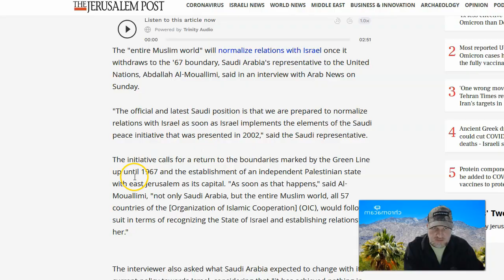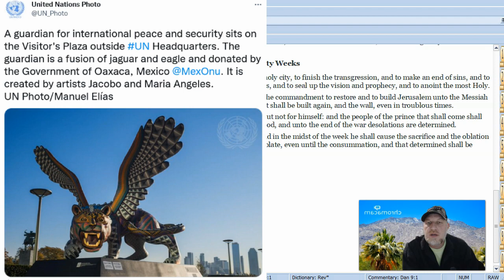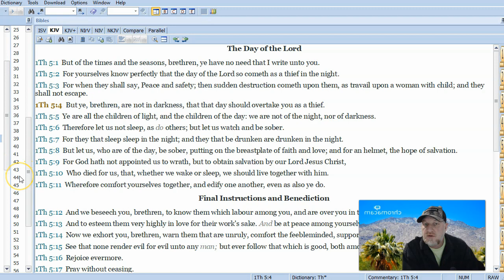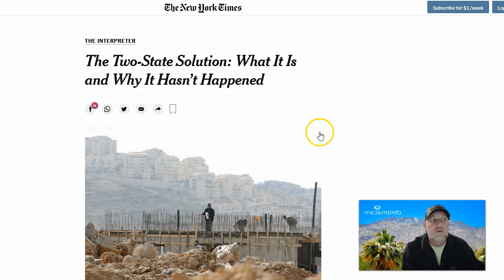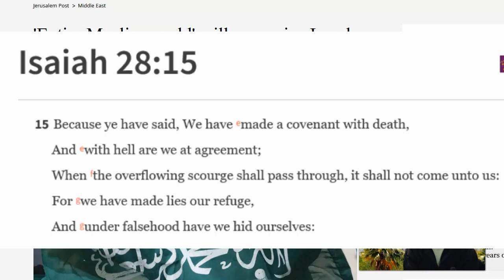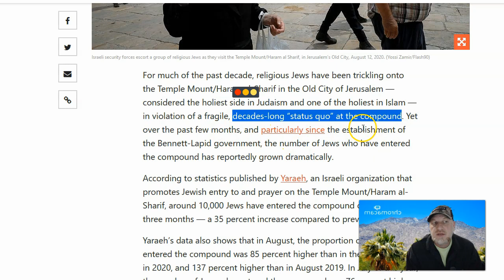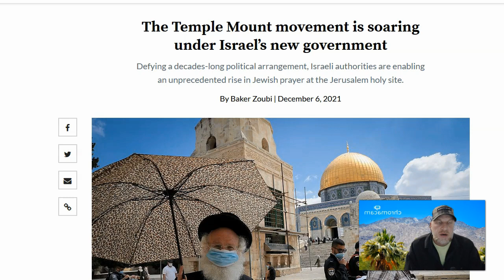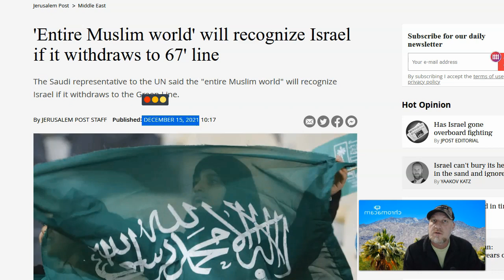Entire Muslim World Ready to Normalize with Israel? Time for "Peace?"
'Entire Muslim world' will recognize Israel if it withdraws to 67' line
In Palestine, UN chief says two-state solution 'only way to guarantee peace'